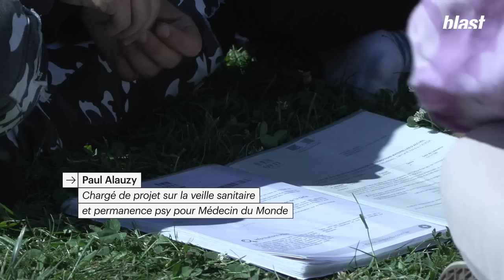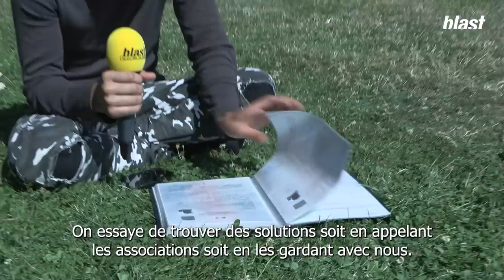VIOLENCES ET GAZ LACRYMO : LE CALVAIRE DES RÉFUGIÉS AFGHANS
"Les gens qu’on voit ici, ils n’ont jamais été SDF, ils n’ont jamais eu à vivre dans les bois et là, ils arrivent en France le pays des droits de l’homme et ils se retrouvent à vivre dehors. Ce sont des gens qui sont relégués de plus en plus loin de Paris pour qu’on les oublie en fait pour qu’on les voit de moins en moins."

Mercredi 6 juillet à l’appel des associations, des agents de l’ONU sont venus constater la situation des réfugiés afghans au parc de la Bergère à Bobigny. Ces derniers subissent des déplacements répétés et sont victimes de violences policières.

Journalistes : Elisa Budin, Hamza Chennaf
Traducteur : Sacha Ghyasi
Montage : Camille Chalot, Elisa Budin
Images : Arthur Frainet
Son : Baptiste Veilhan
Graphisme : Adrien Colrat
Diffusion : Maxime Hector
Production : Thomas Bornot
Directeur du développement : Mathias Enthoven
Rédaction en chef : Soumaya Benaissa